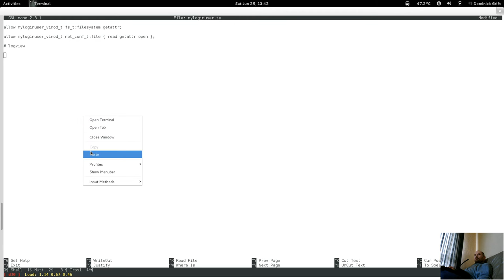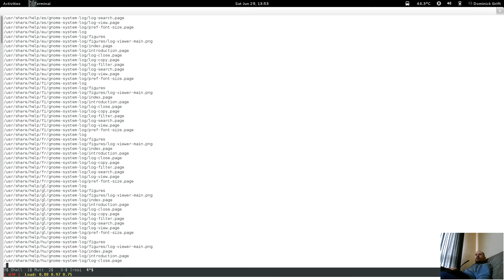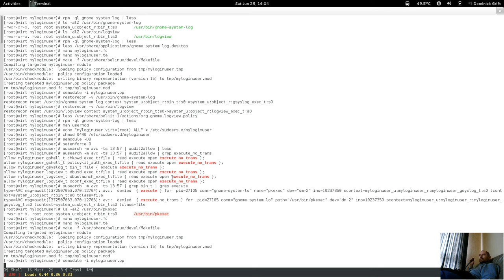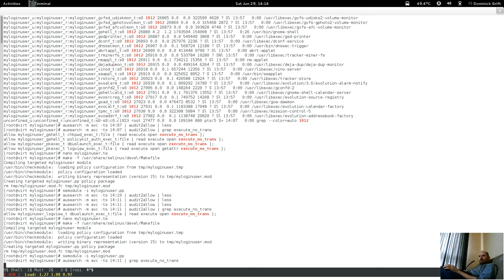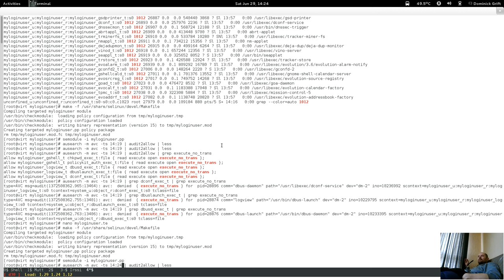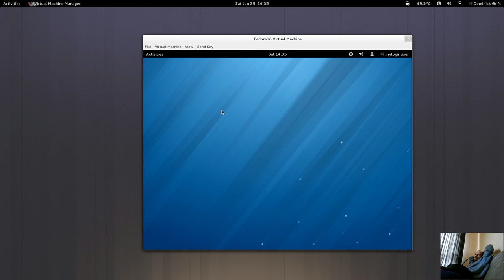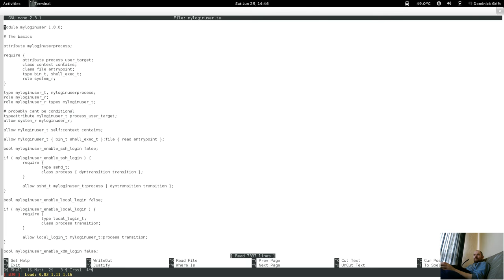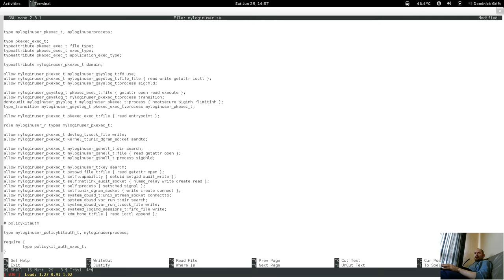confine desktop pt45: restricted xdm login user: setuid app: logview and dependencies 1 of 2